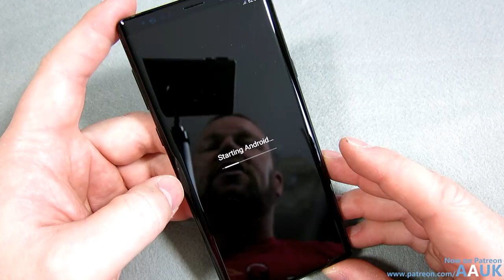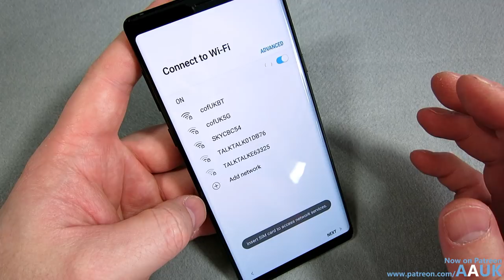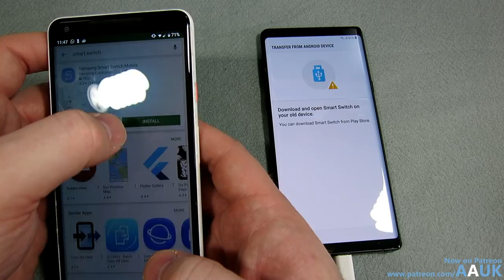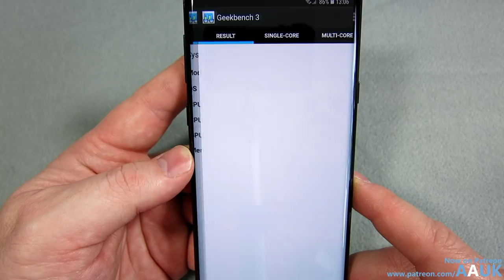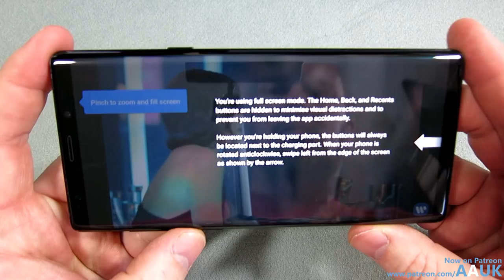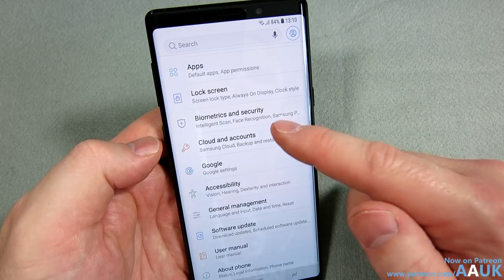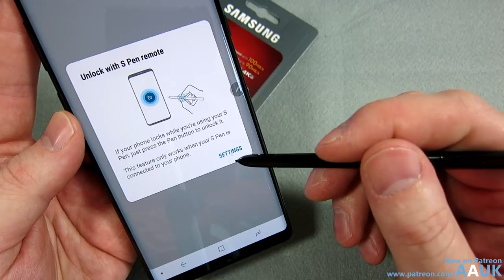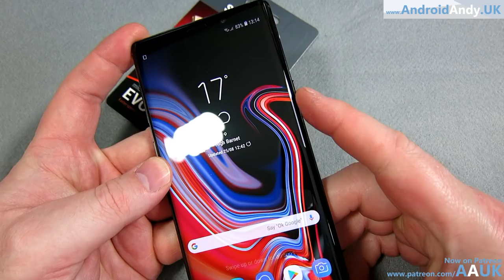Samsung Galaxy Note9 Unboxing and First Look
It's been a couple of years since I've used a Samsung as my daily device, but that's what I'm planning with the Note9.

First I'll unbox the device, then take a look around, the design, hardware, screen, camera, speakers and of course the S Pen will all have a brief test.